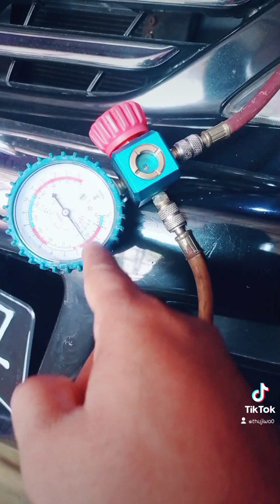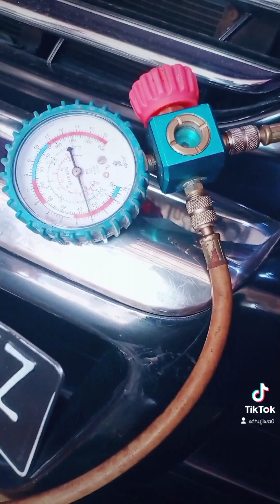Job..nabah preon AC mobil🙏serbabisa serviskeliling sevispanggilan teknisigaul teknisikeren dll🙏